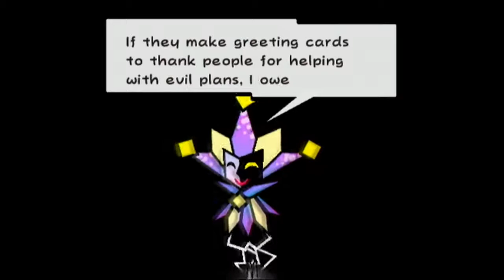Super Paper Mario ~ Part 49: "Count Bleck"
With the power of the Pure Hearts, we try to stop Count Bleck once and for all!